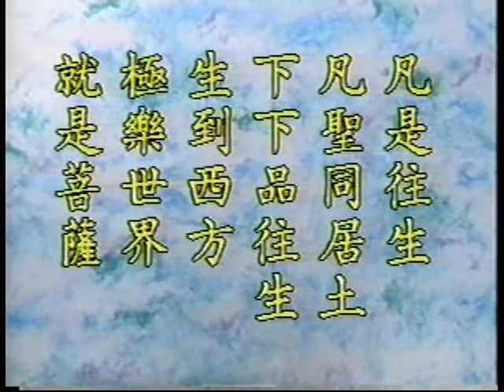往生论讲记 091 / 126